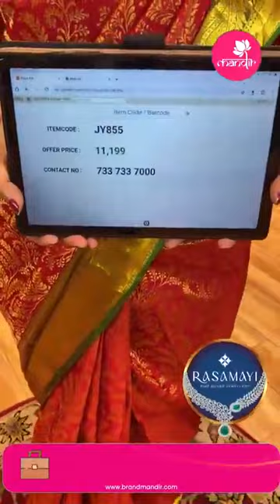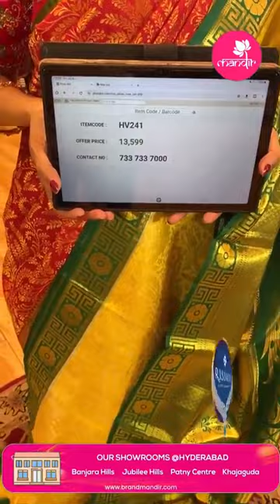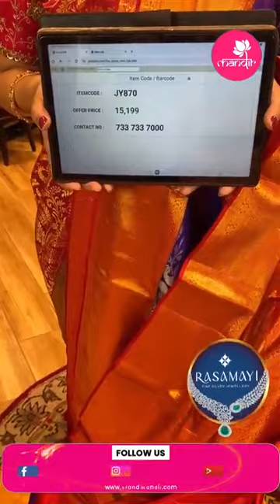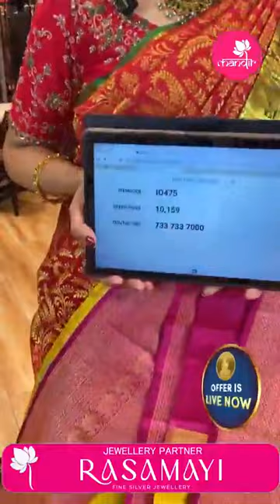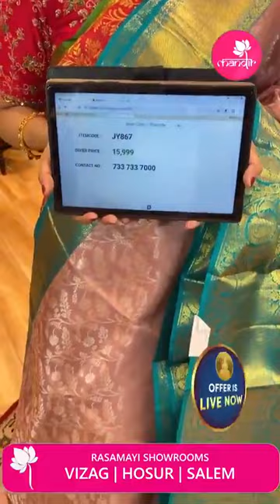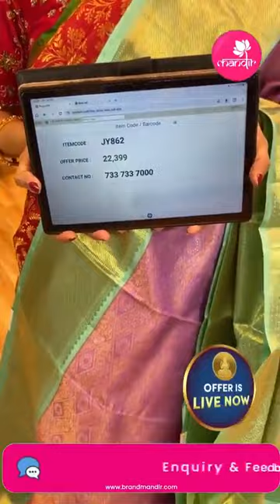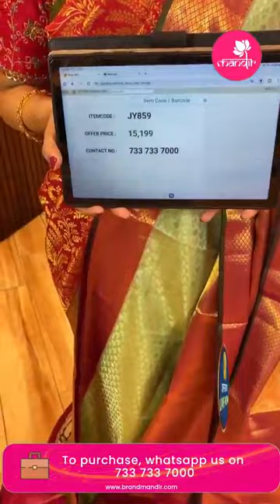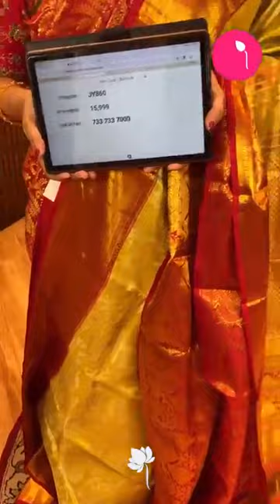Kanchi Contrast Sarees | Brand Mandir Sarees LIVE